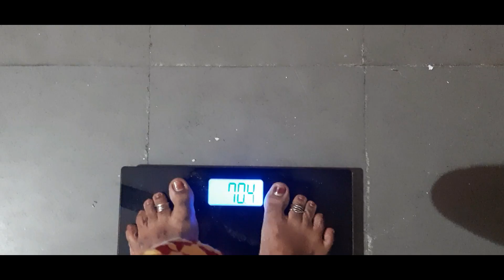Alternate day fasting telugu | day 68,69 & 70 adf diet in telugu |intermittent fasting in telugu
Hey Guys.

This video is all about " Alternate day fasting telugu | day 68,69 & 70 adf diet in telugu |intermittent fasting in telugu".

If you want to give me your valuable words about this "Alternate day fasting telugu | day 68,69 & 70 adf diet in telugu |intermittent fasting in telugu " video please mention in the
comment section.